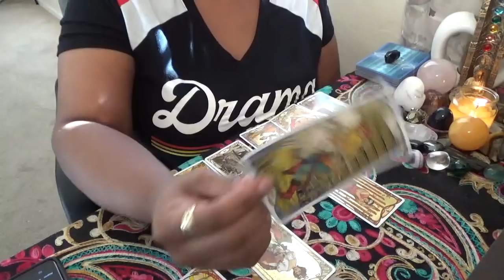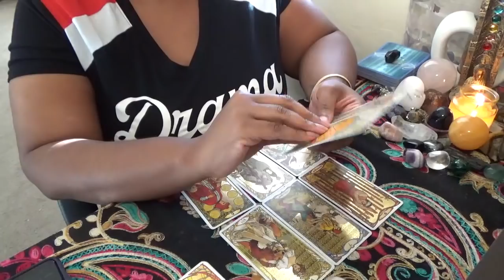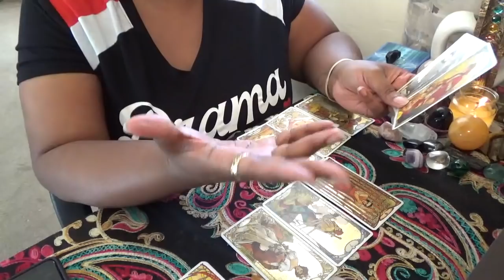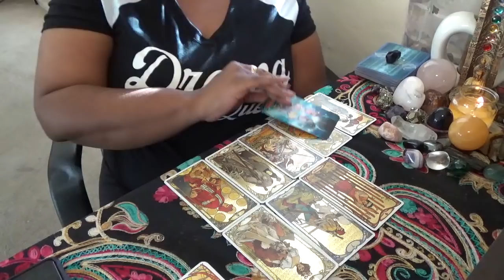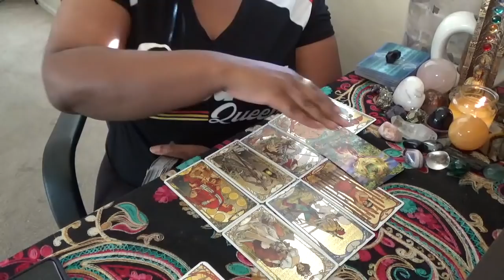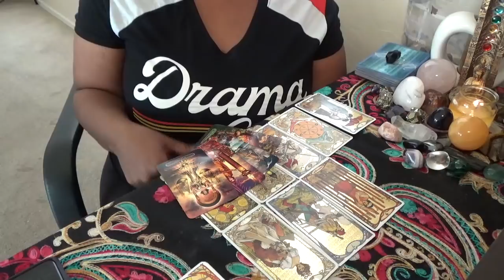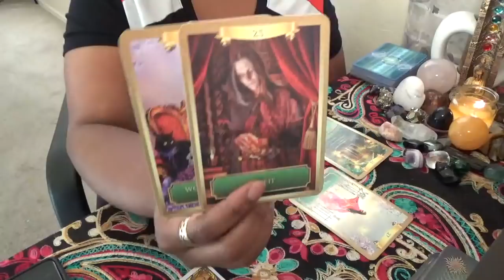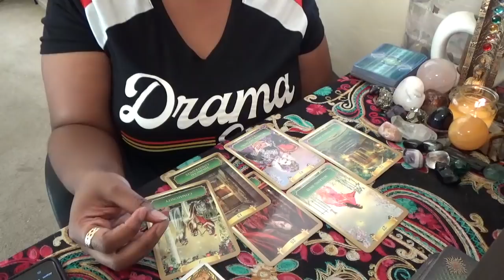Air Signs *Suspicious About Your Destiny! September 4 6th 2020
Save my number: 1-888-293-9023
ext. 11119